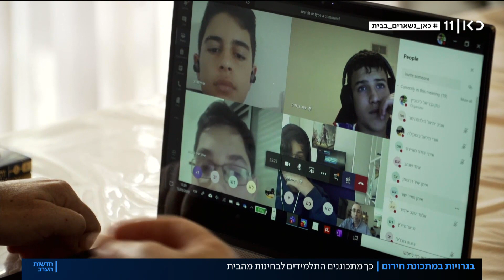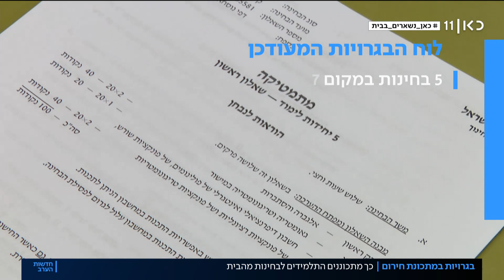בגרות בימי קורונה: התלמידים חוששים מפגיעה בציונים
כאן חדשות | לפי שעה, נראה שבתי הספר לא ישובו לפעול אחרי חופשת הפסח, וזה אומר שכ-200 אלף תלמידים ייאלצו ללמוד לבחינות הבגרות שיערכו השנה במתכונת חירום - מהבית. כתבתו של אוריה אלקיים, מתוך חדשות הערב 06.04.20